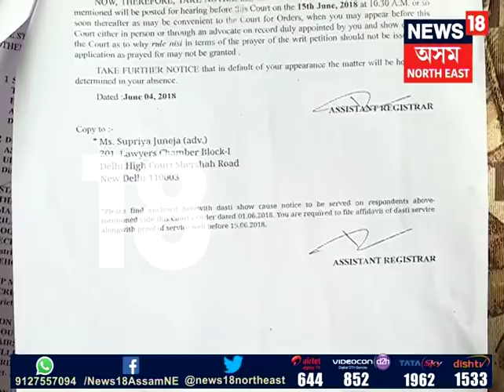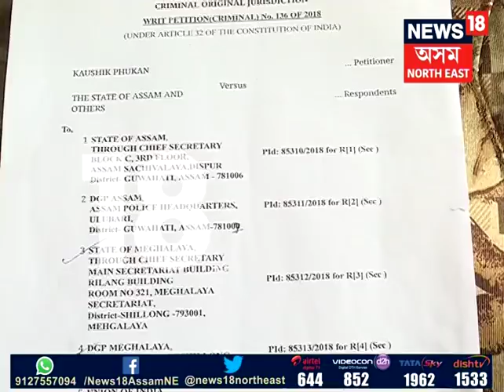Family of Rebati Phukan announced to cash reward for information